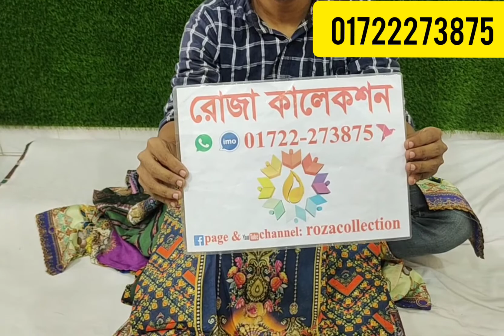wow original Pakistani sadabahar kurti /01722273875